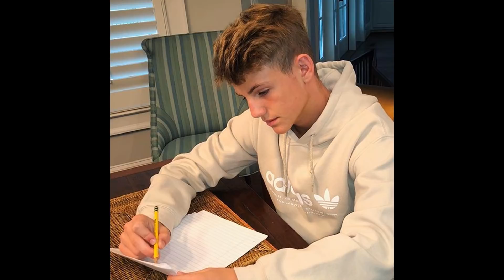WHAT DOES MATTYB DO IN HIS FREE TIME? (PICTURES 2018) ♥